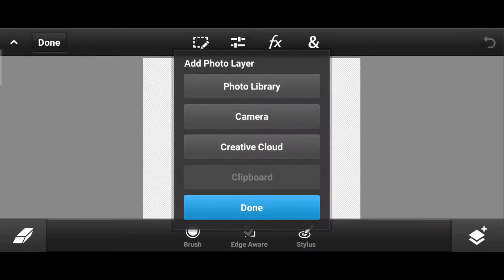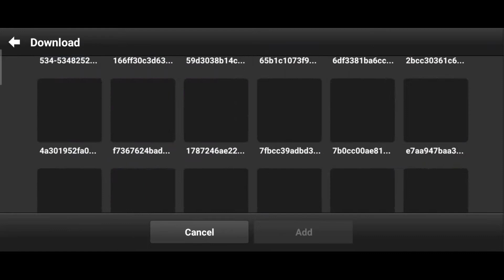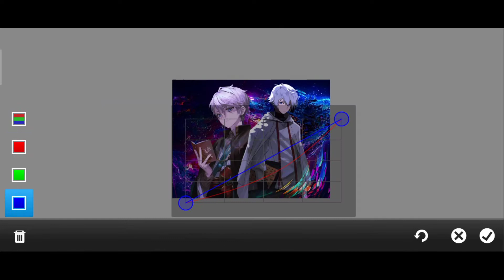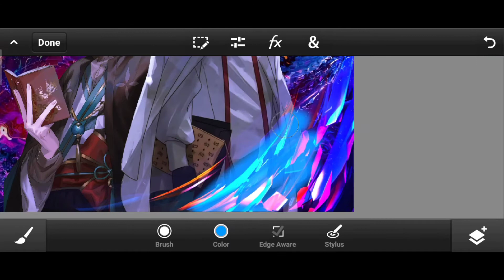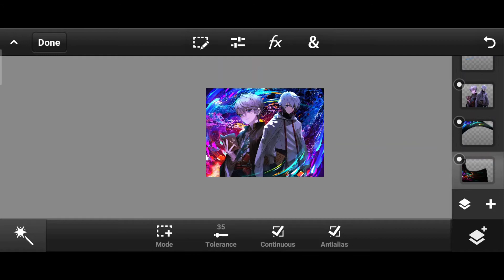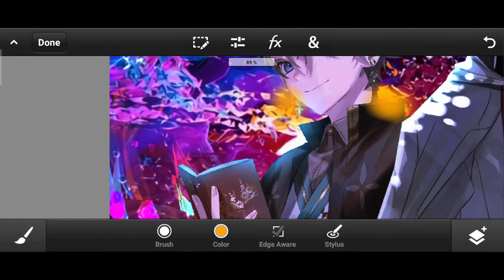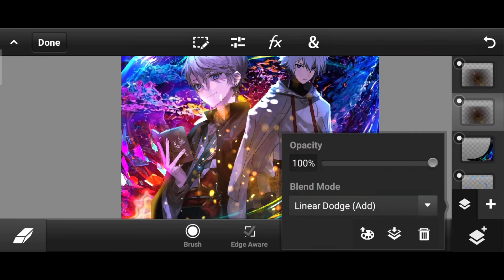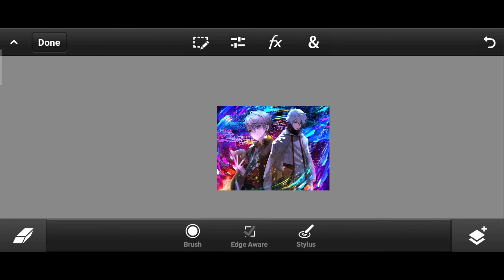Speed Art | Anime Gfx Landscape Part 2 - Photoshop Touch Android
photoshop touch mod,
photoshop touch best editing,